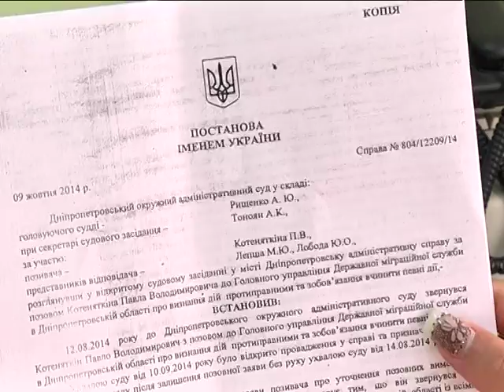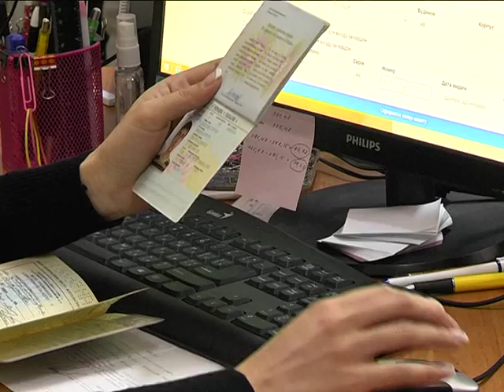Загранпаспорт за 170 гривен Павел из Днепра получили через суд